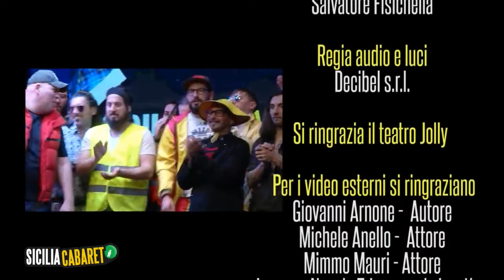SICILIA CABARET 3^ Edizione 3^ Puntata PARTE 8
Programma Comico condotto dal duo MATRANGA E MINAFO' , presso Palermo allo storico teatro convento cabaret in via Castellana Bandiera, 66 Palermo. Buona visione!